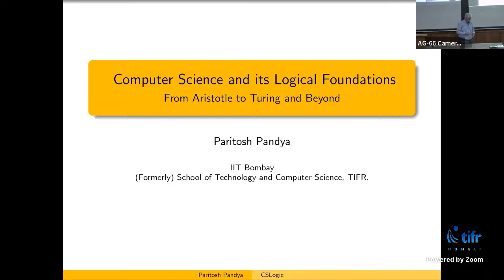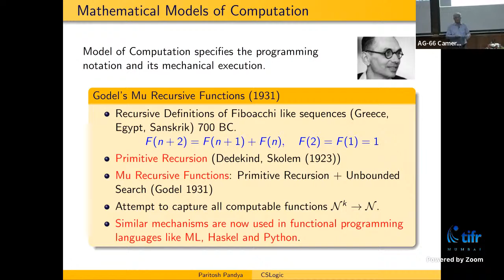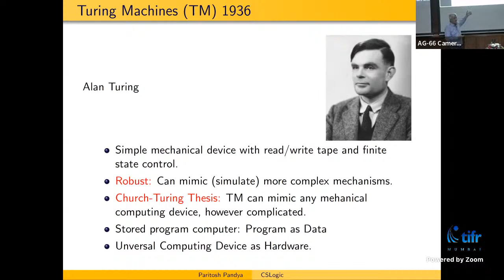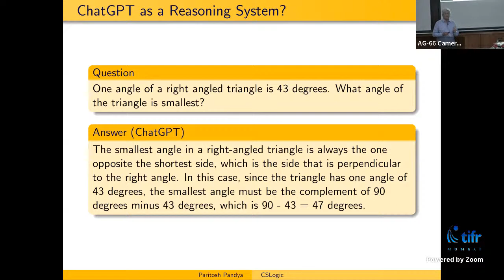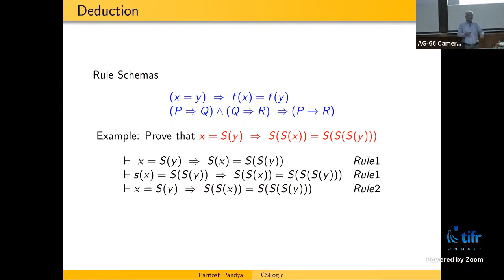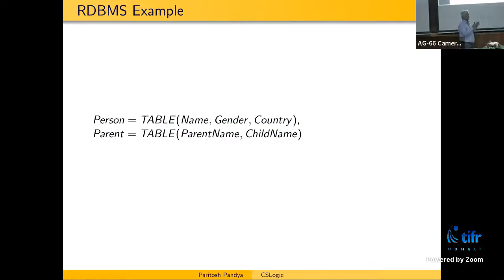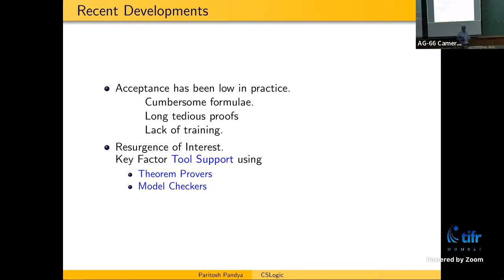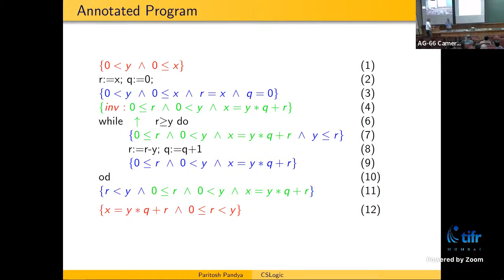Computer Science and its Logical Foundations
Prof. Paritosh Pandya